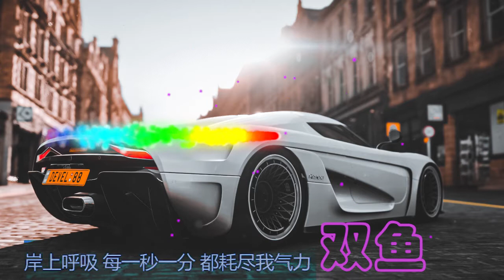2021新歌 : 双鱼 ( 動態歌詞) (华语流行歌曲)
借过火擦肩的狭路
在场谁都不无辜
吞吞吐吐 不肯认输
沦为自己的囚徒
或许从水中捞月
也能算我双向奔赴
自命不凡着少年通病
义无反顾说深情
以为能一贫如洗单枪匹马穿过一生
最后犹豫被时光魔法一忘皆空
我和你 应对都太得体 像综艺情侣
你退我进 节日限定 一松手就过期
像一双鱼 滑翔过海底 眨眼没痕迹
我为你撞南墙 都怕血溅上你外衣
一文不值 赤足刀刃 爱到衣衫褴褛
岸上呼吸 每一秒一分 都耗尽我气力
耗尽我气力